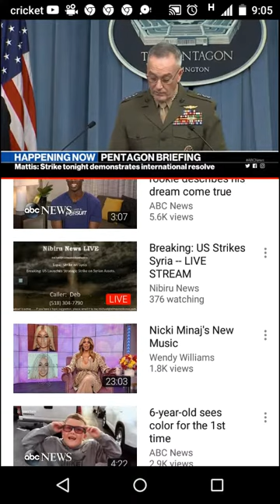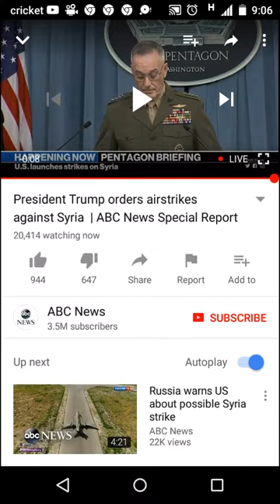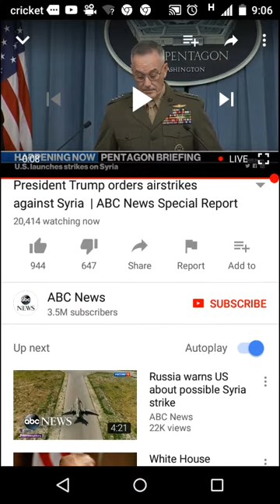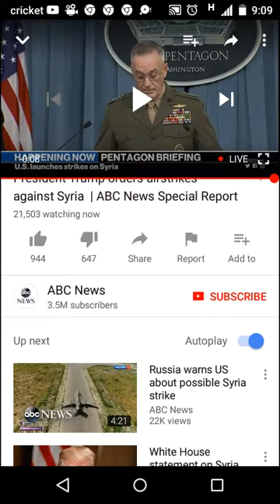The Bow is Being Shot